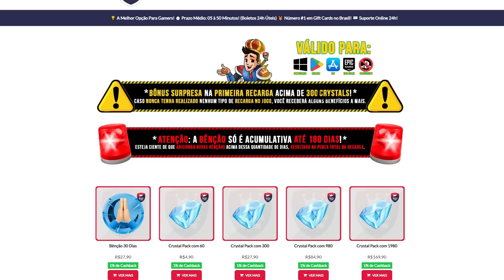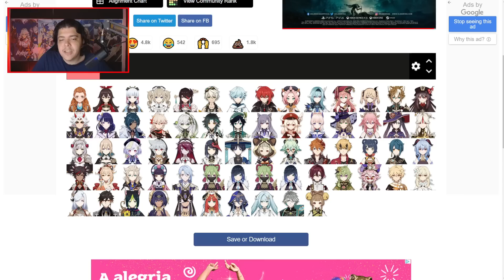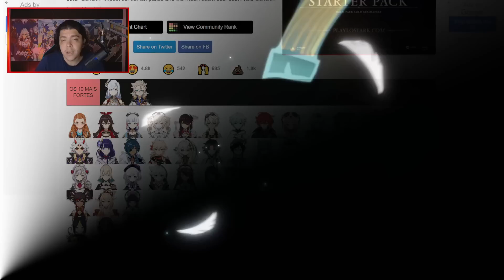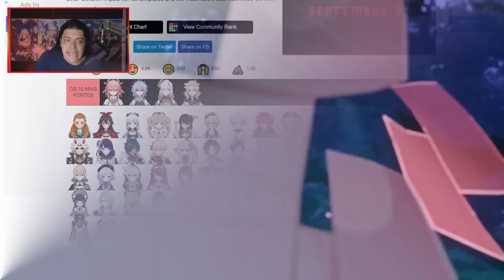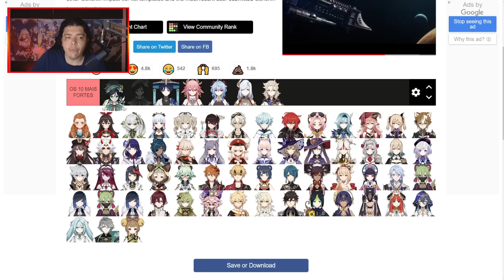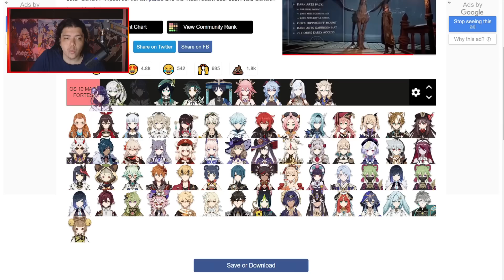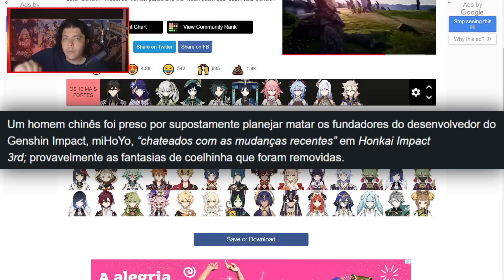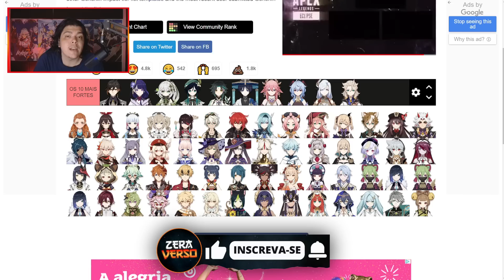TOP 10 PERSONAGENS MAIS FORTES DE GENSHIN IMPACT DE ACORDO COM A LORE! (3.4)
Meu canal de cortes: @ozerador1